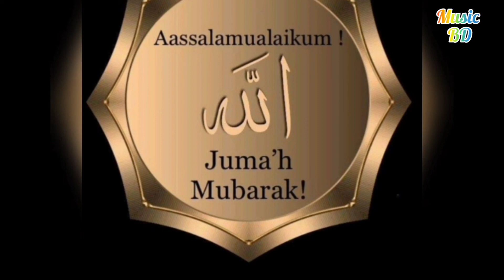ওঠো_বিল্লাল_মিনারাতে_সময়_বয়ে_যায় ।।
ওঠো_বিল্লাল_মিনারাতে_সময়_বয়ে_যায় আযান দাও মধুর সুরে শুনবার মনে চায়।